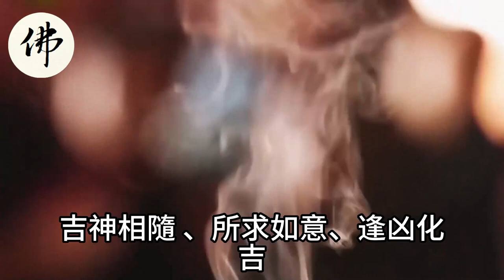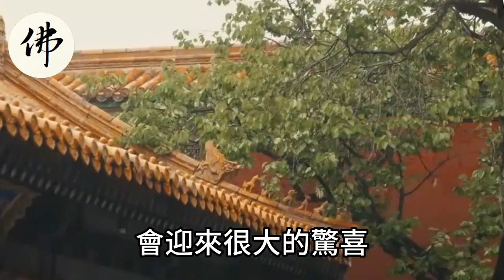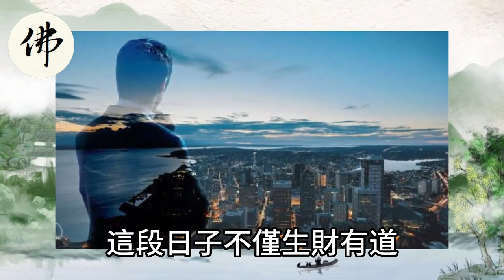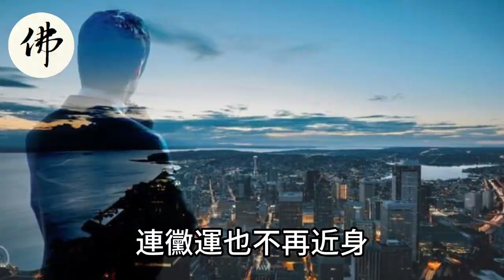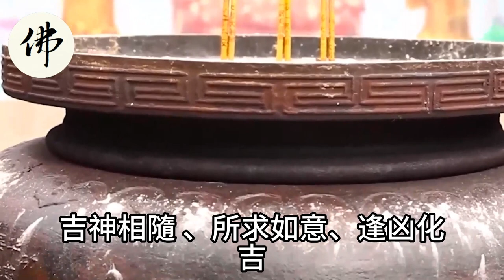貴人運大旺！3生肖未來15天身價大漲，喜事一波接一波，輕松拿下頭獎！【佛之緣】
貴人運大旺！3生肖未來15天身價大漲，喜事一波接一波，輕松拿下頭獎！